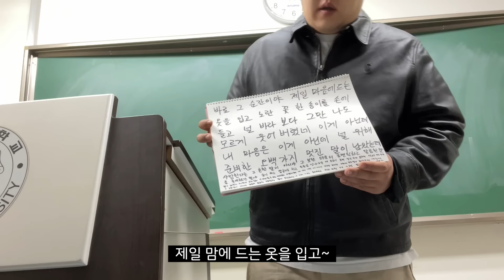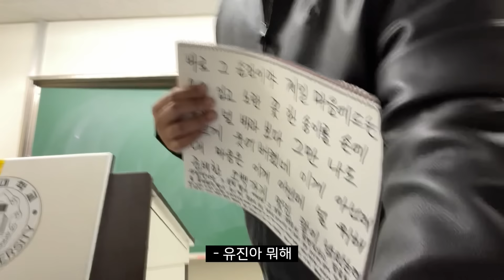[복학생 vlog] 코로나 이후 첫 엠티 브이로그 (mg세대 안주, 새학기 공개고백, 장기자랑 상품, 새삥챌린지, 폭탄주 제조, 부랄타 치즈, 이거 마시면 나랑 사귀는 거다)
이 영상은 롯데칠성의 지원을 받아 제작되었습니다.

빠둥이 여러분~ 울 엄니가 본 영상이 궁금하시다면
아래 링크를 눌러서 확인해주세요^.^~~